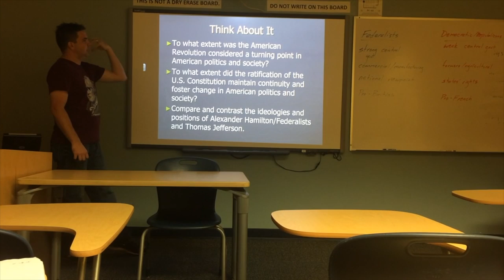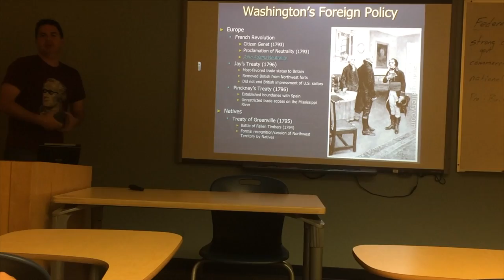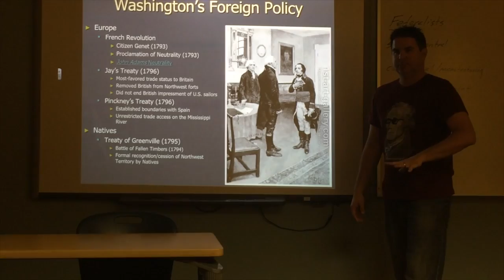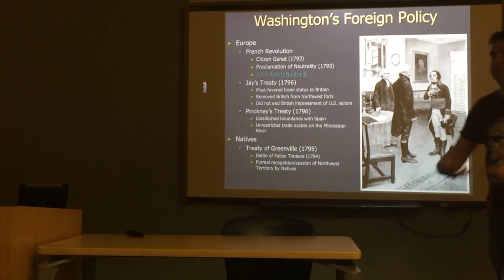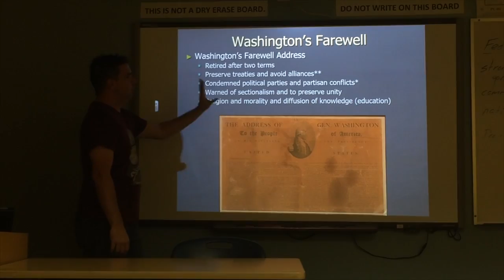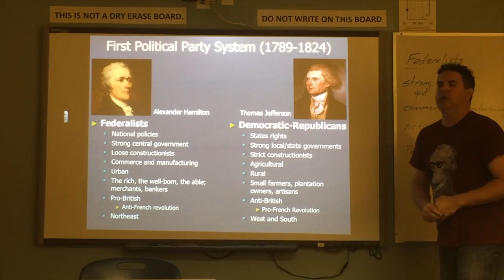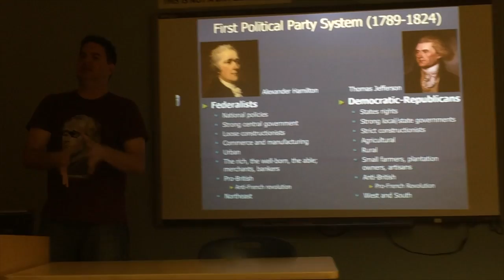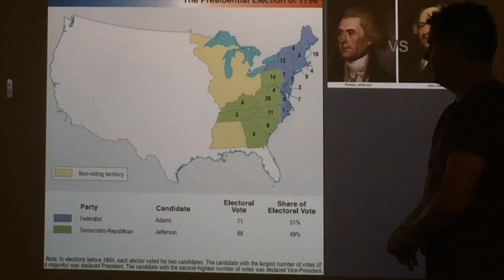JB Presents Washington Foreign Policy and Intro to First Party System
A lecture-discussion focused on the foreign policy of the Washington Administration and an introduction to the First Party System. Please visit jbapamh.wikispaces.com to download the Unit 2B power point to access the slides and related video links.
I apologize for the video and audio quality as this was a rushed production prior to Hurricane Matthew closing the schools. I thank those wonderful AAA South students who participated and assisted with the camera work.